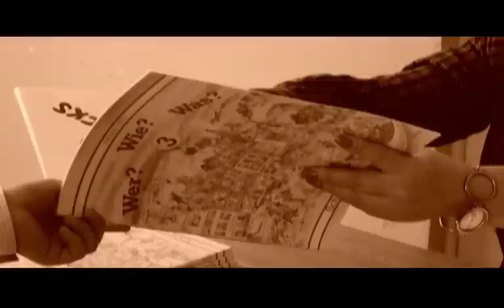Filmwoche Rudolf Deckwerth - 2013